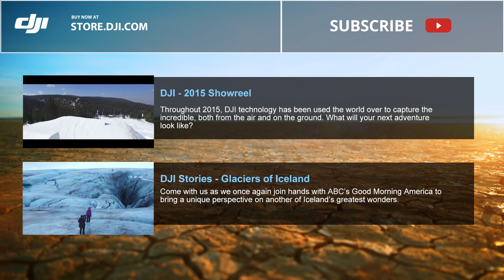DJI Phantom 4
This is the teaser released by DJI.

What to make money with Drones

Check out DroneCommandLive.com                 Live Drone Training.

Where you will not only learn how to fly Drones but to actually make money here on planet earth with Drones.
Learn the 4 critical pillars to successfully operate a Profitable Drone Business.

1. The Technical portion - Safety / Flight / Cameras / Framing / Post Production / Lenses / Equiptment / Software.

2. Marketing - You can be the best but if no one knows about you, you have a hobby not a business. This is the most comprehensive  Drone Marketing around.

3. Legal - FAA 333 / FAA 107 / COA / Drone Registry / Insurance / Contracts .

4. Business - Formation/ Systems / How to scale and when / pricing / Hiring / Billing / Accounting / Asset protection .

Perfect for someone wanting to earn money with Drones
Or
Perfect for the existing Drone business wanting to take it to the next level.

Check it out and see for yourself

DroneCommandLive.com